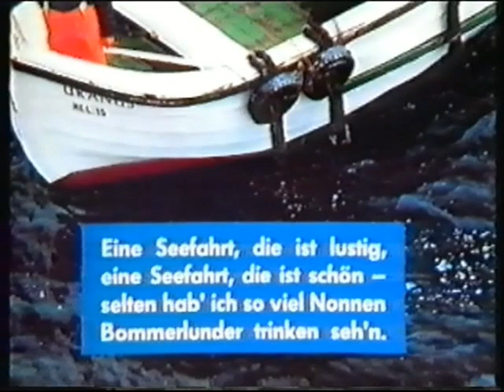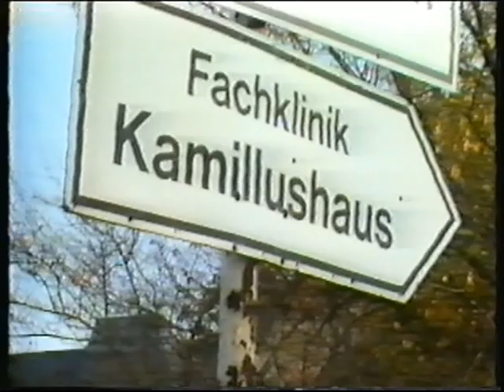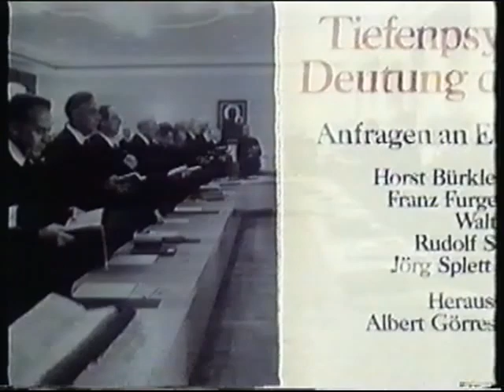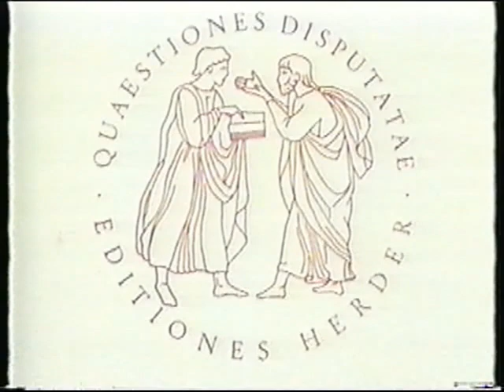Streitgespräch Weihbischof Kurt Krenn und Kirchenrebell Eugen Drewermann. Müssen Kleriker auf Couch?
Streitgespräch zwischen dem österreichischen Weihbischof Kurt Krenn und Kirchenrebell Eugen Drewermann. Thema: Müssen die Kleriker auf die Couch? Oder: Wie krank sind die Seelen der Seelsorger?

Das Streitgespräch beginnt ab Minute 17:00 nach einem einleitenden Film zum Thema.